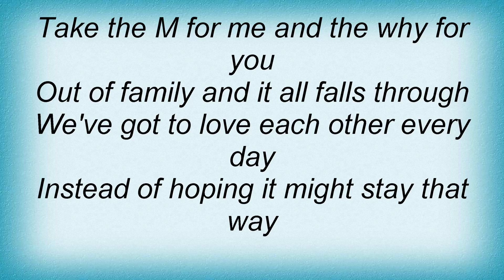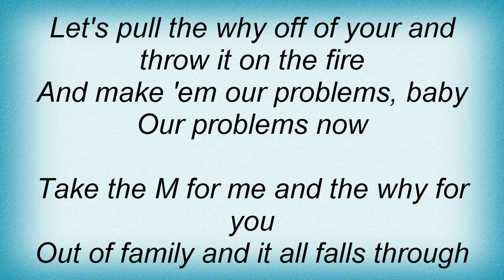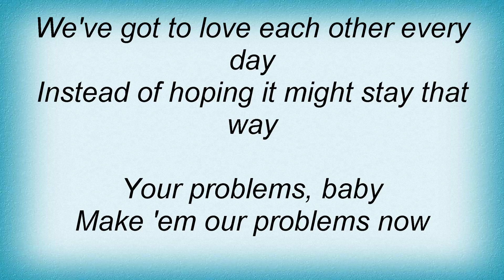Billy Bragg - M For Me Lyrics